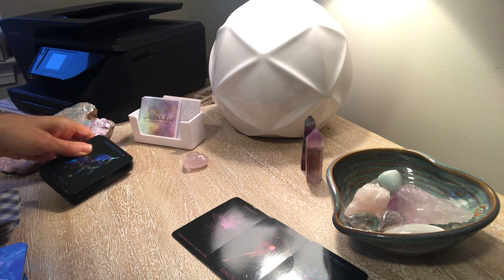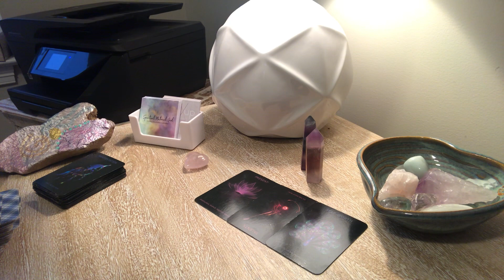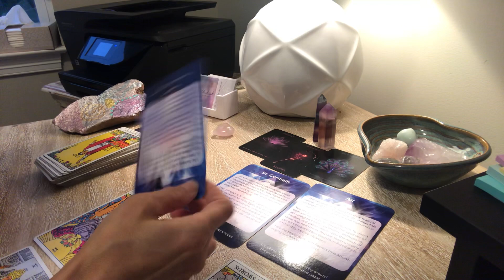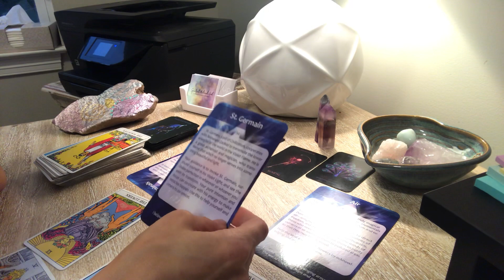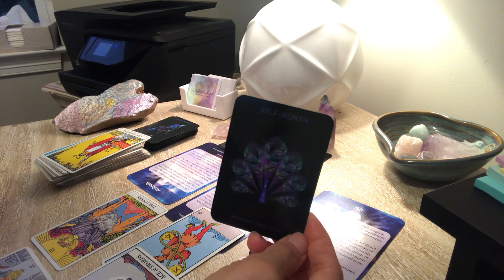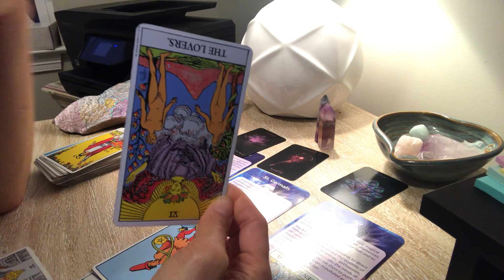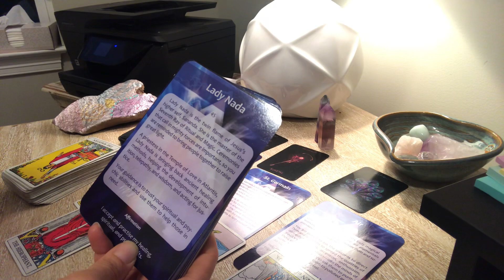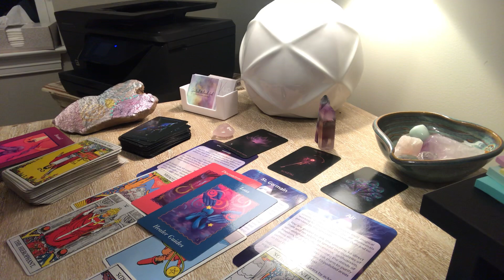Energy Update 9/5/19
Collective energy update for Divine Feminine & Divine Masculine Twin Flames and Awakening Souls.